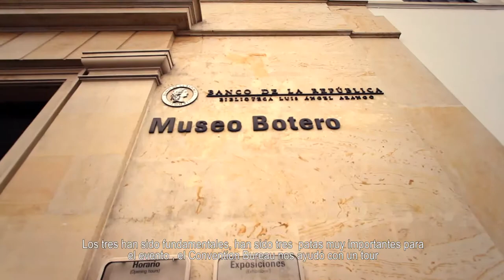I Convención Anual de la Asociación Latinoamericana de Exportadores de Servicios - (ALES)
Bogotá es una de las ciudades con mayor crecimiento y desarrollo en la exportación de servicios. Por esta razón fue sede de la primera convención anual de la Asociación Latinoamericana "ALES".

Los organizadores del evento recibieron el apoyo del Bogotá Convention Bureau, la Cámara de Comercio de Bogotá y Proexport. El resultado fue verdaderamente extraordinario.